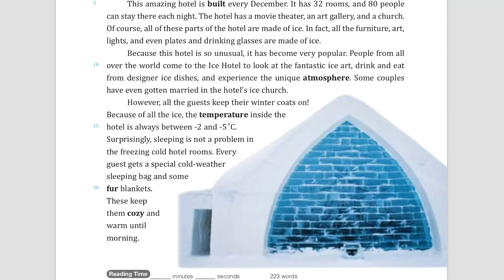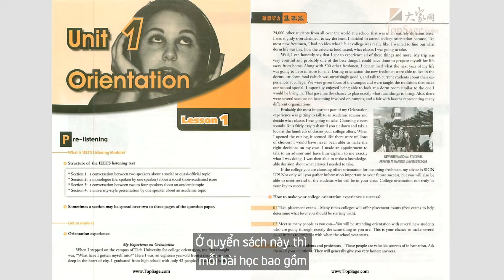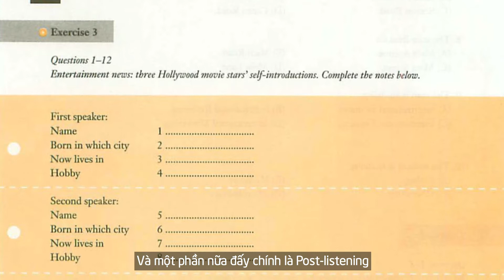2 bộ sách ôn IELTS "bất ly thân" của cậu bạn 7.5 IELTS, 9.0 Reading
GỢI Ý VỀ 2 BỘ SÁCH LUYỆN NGHE - ĐỌC HIỆU QUẢ TỪ CẬU BẠN 7.5 IELTS, 9.0 READING VÀ 8.5 LISTENING

Cậu bạn Nguyễn Duy Anh là học viên lớp IELTS Intensive tại JOLO